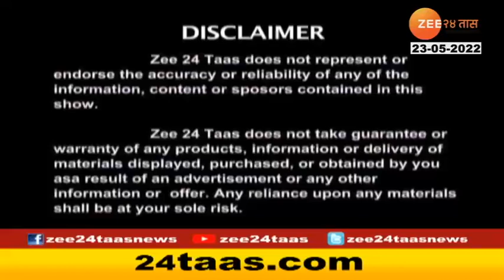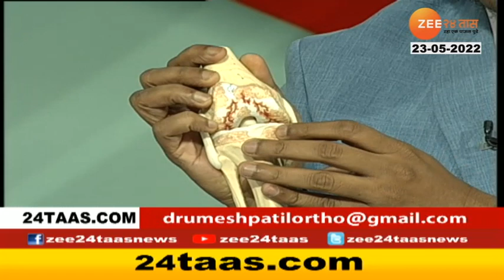HITGUJ DR UMESH PATIL